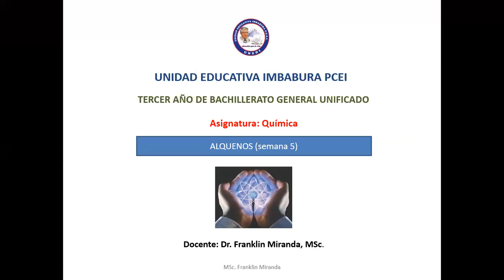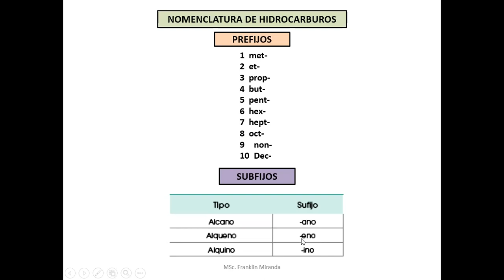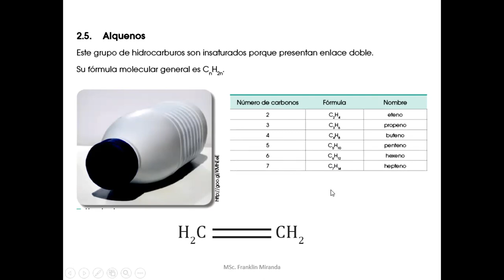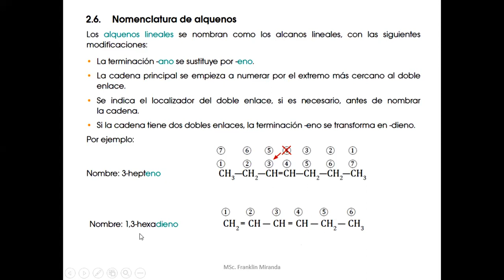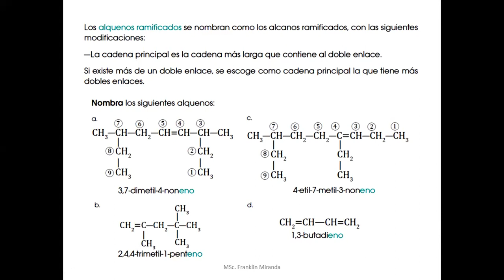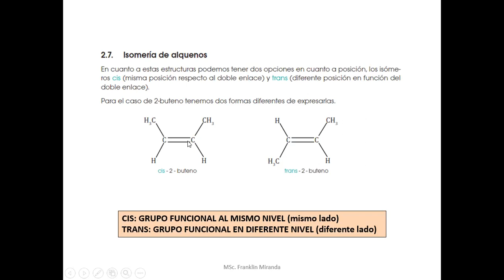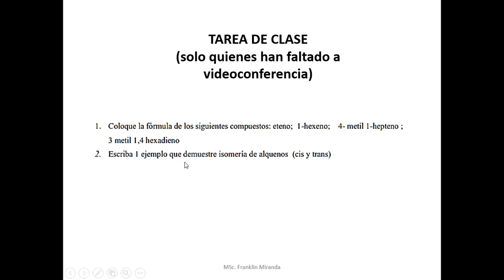3D Química semana 5